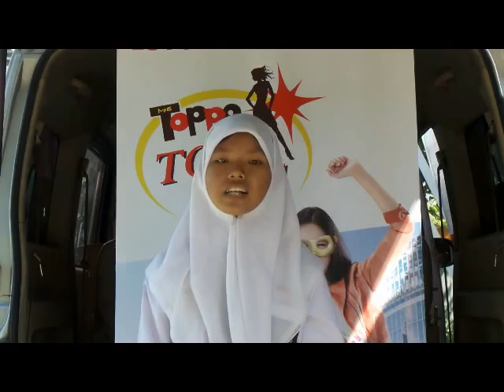Toppo Top Girl Indonesia_Surabaya_Ayu